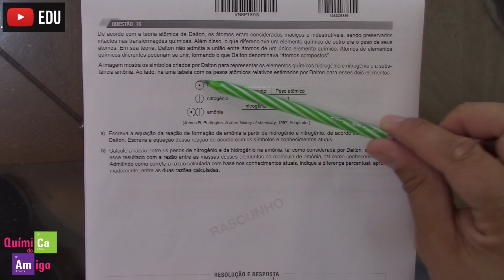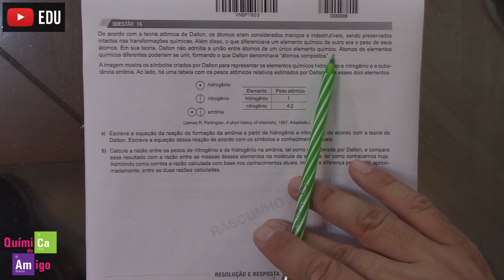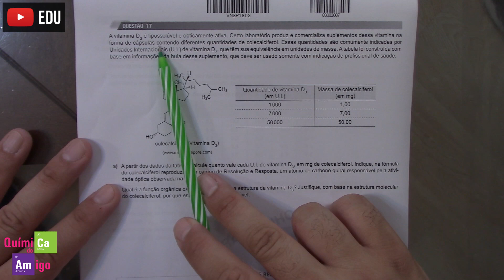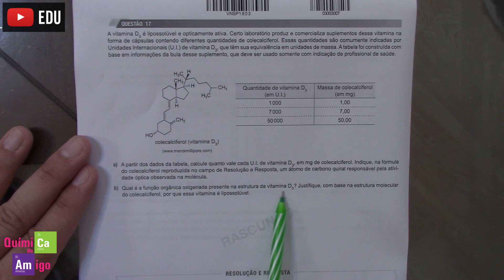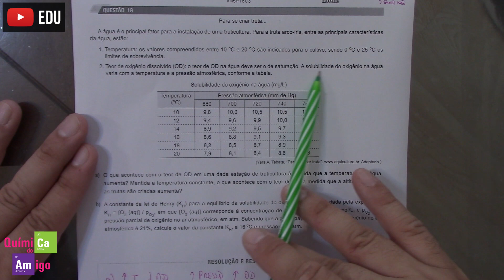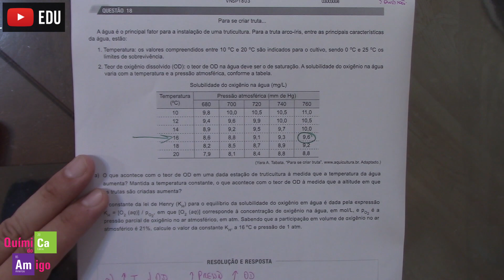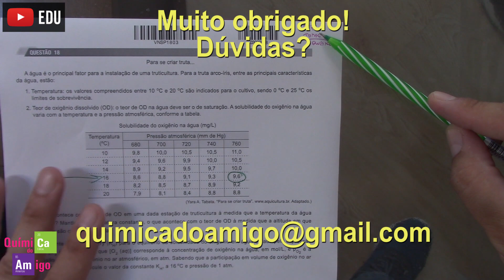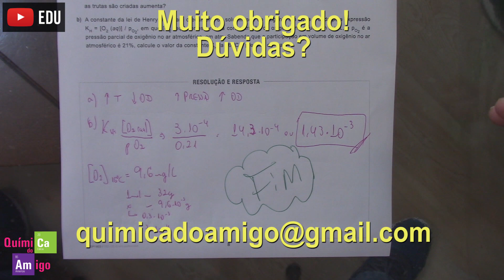Comentários e resolução UNESP 2019 - 2ª fase - 1º dia - Química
Comentários e resolução da prova da UNESP 2019 - 2ª Fase - 1º Dia - Química.